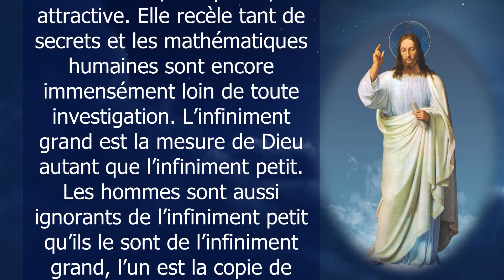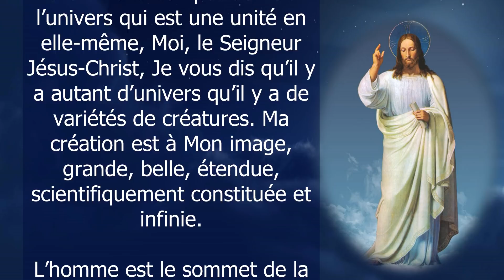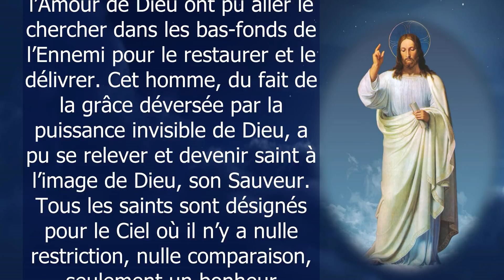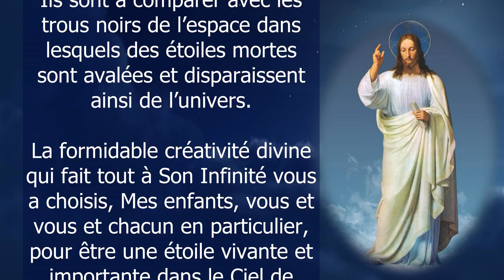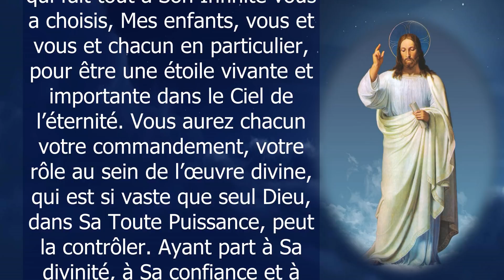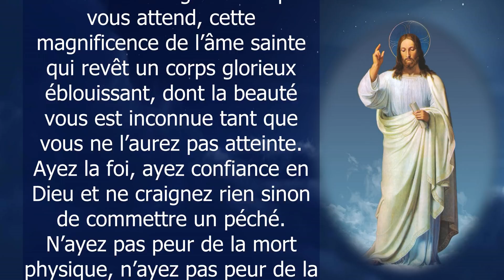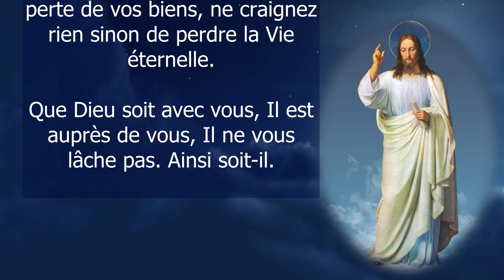L' HOMME et la CRÉATION ✨ Message de Notre Seigneur Jésus Christ à Sœur Beghe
MESSAGE et ENSEIGNEMENT DE NOTRE SEIGNEUR JÉSUS CHRIST À SŒUR BEGHE du 12 MARS 2022

Merci